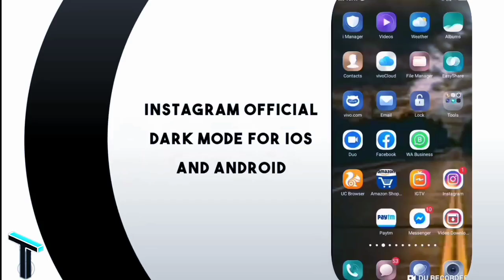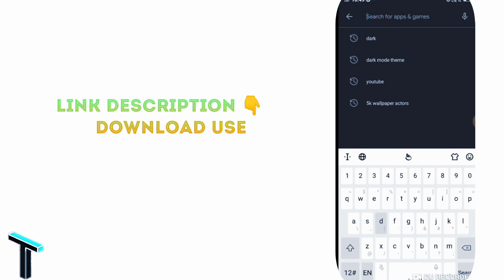ZABARDAST all phone display DarkMode INSTAGRAM🔥| all apps dark mode new features 2020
ZABARDAST  Dark Mode INSTAGRAM Me [Officially]🔥| all apps dark mode new features 2020

Light-on-dark color scheme, also called dark mode, dark theme or night mode, is a color scheme that uses light-colored text, icons, and graphical user interface elements on a dark background and is often discussed in terms of computer user interface design and web design
YouTube’s mobile app is getting a dark mode. The company announced this morning its dark theme, first introduced on its desktop site last year, is launching today on the YouTube iOS app and arriving soon after on Android. With the setting enabled, YouTube’s background turns from white to black throughout the YouTube experience as you navigate, search and browse its app.

The setting is meant to give YouTube a more cinematic feel, but it has other advantages, as well.

It can be a bit easier on the eyes to use a dark theme when you’re staring at a screen for a long period of time, for example, and it can help you to better focus on the content, not the controls. Some tests have also shown dark themes to save battery life — that’s helpful for an app like YouTube where users are spending more than an hour per day watching videos on mobile devices.

YouTube says its dark theme will cut down on glare and allow viewers to take in the true colors of the videos they watch on mobile.